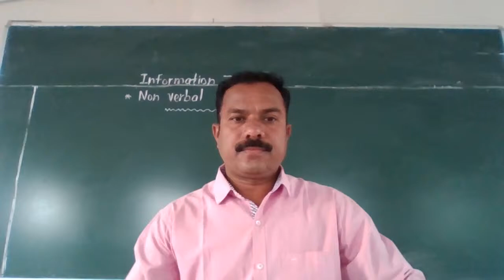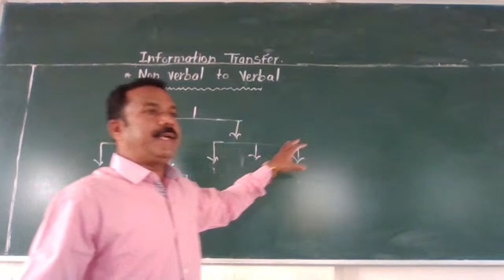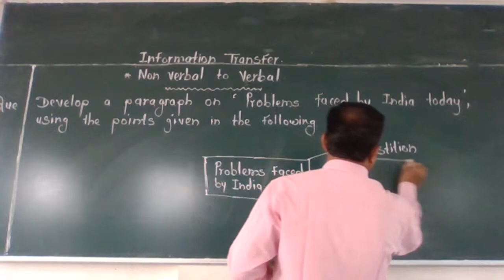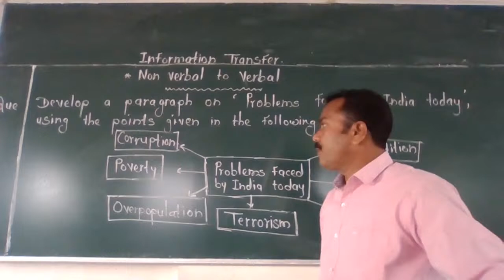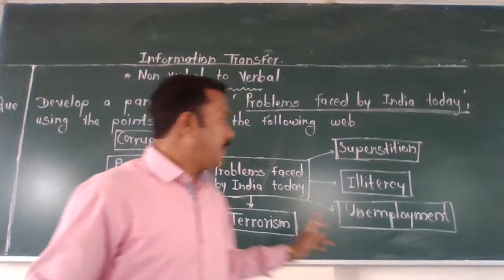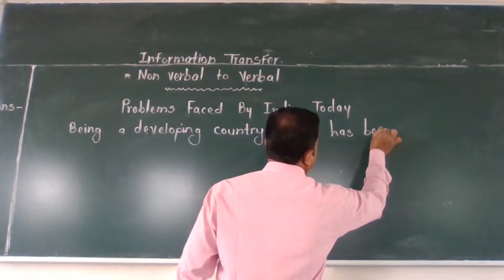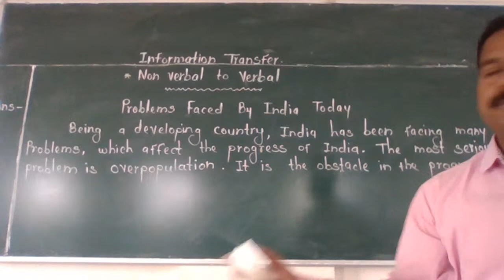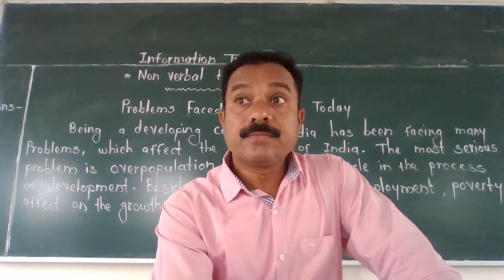English lecture Sable Sir